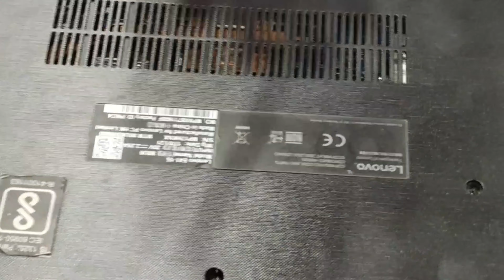How to change lenovo e41-15 laptop keyboard (2019)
Its very easy to change laptop keyboard.
watch my video till the end and follow.
if you guys think my videos are useful and helpful to you then
lenovoe41-15